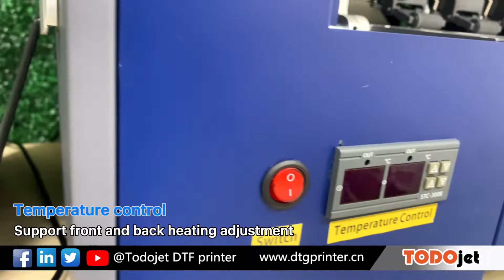TODOJet A3 DTF Printer with Fluorescent orange color printing--Impresora DTF fluorescente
TODOjet new A3 DTF printer with two Epson F1080 (XP600) printhead, support fluorescent color printing like orange and green. Printing speed can reach to 4 sqm/h (about 13.5 m length).This direct to film printer no limit of fabric materials printing, suitable for any garment printing shop. More solutions, kindly contact with via whatsapp or wechat: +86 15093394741.

TODOjet nueva impresora A3 DTF con dos cabezales de impresión Epson F1080 (XP600), admite impresión en colores fluorescentes como naranja y verde. La velocidad de impresión puede alcanzar 4 metros cuadrados / h (aproximadamente 13,5 m de longitud). Esta impresora de película directa sin límite de impresión de materiales de tela , adecuado para cualquier tienda de impresión de prendas de vestir Más soluciones, póngase en contacto con a través de whatsapp o wechat: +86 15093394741.

TODOjet iki Epson F1080 (XP600) baskı kafasına sahip yeni A3 DTF yazıcı, turuncu ve yeşil gibi floresan renkli baskıyı destekler.Baskı hızı 4 m2/sa'e (yaklaşık 13,5 m uzunluk) ulaşabilir.Bu doğrudan film yazıcısına kumaş malzeme baskısı sınırı yoktur , herhangi bir giysi matbaasına uygun Daha fazla çözüm, lütfen whatsapp veya wechat ile iletişime geçin: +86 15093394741.

طابعة TODOjet A3 DTF الجديدة مع رأسي طباعة Epson F1080 (XP600) ، تدعم الطباعة بالألوان الفلورية مثل البرتقالي والأخضر.يمكن أن تصل سرعة الطباعة إلى 4 متر مربع / ساعة (حوالي 13.5 متر طول). ، مناسب لأي محل لطباعة الملابس.المزيد من الحلول ، يرجى التواصل عبر whatsapp أو wechat: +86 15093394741.

Новый принтер TODOjet A3 DTF с двумя печатающими головками Epson F1080 (XP600), поддерживает флуоресцентную цветную печать, например, оранжевый и зеленый. Скорость печати может достигать 4 кв. М / ч (длина около 13,5 м). Этот принтер напрямую на пленочный принтер не ограничивает печать на тканевых материалах. , подходит для любой типографии одежды.Дополнительные решения, обращайтесь через WhatsApp или WeChat: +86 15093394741.